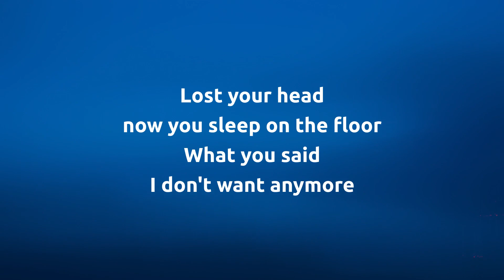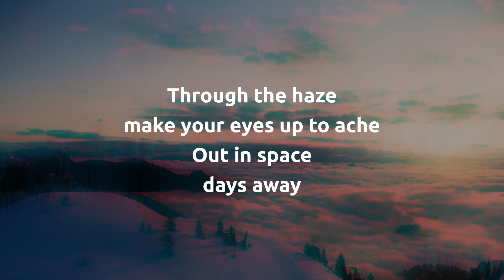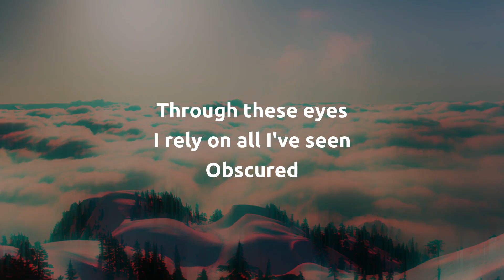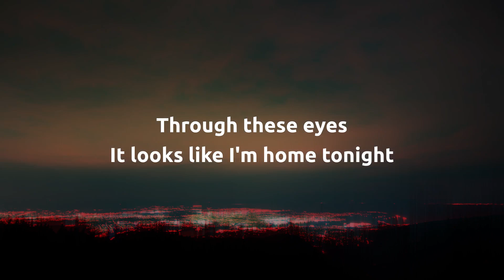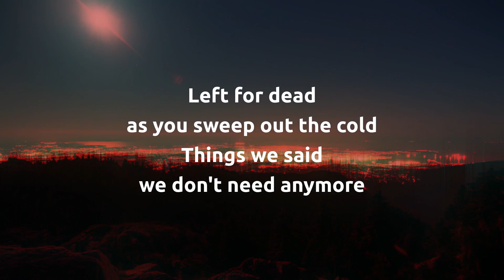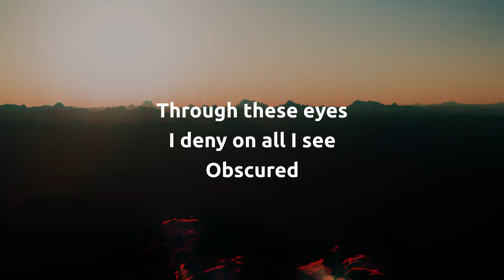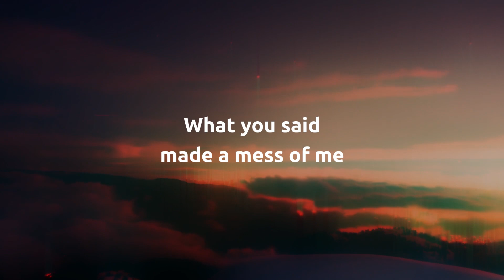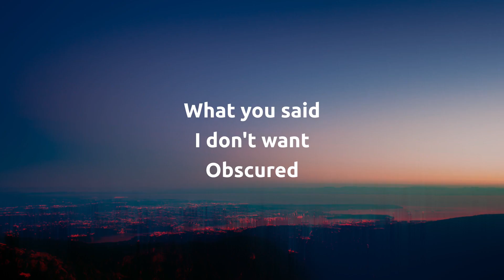Smashing Pumpkins - Obscured [Karaoke Version]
Instrumental for Karaoke.
Background video by Unknown... Mt. Seymour Time-lapse

Produced by Butch Vig & Billy Corgan
Written and Sung by Billy Corgan
Guitar by James Iha & Billy Corgan
Bass by D’arcy Wretzky
Drums by Jimmy Chamberlin
Recorded at Smart Studios (Madison, Wisconsin)
Release Date: September 30, 1993 on the LP Pisces Iscariot